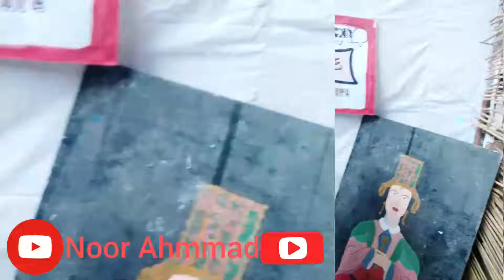Amazing Cultural Tradition of Tanzania.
About 40-45% of Tanzania's population is Christian and about 35-40% are Muslim (most of which live along the coast and Zanzibar and the other islands). A small number follow traditional religions and there are some Asian communities including Sikhs and Hindus. But this is the Indian Lp University Events.